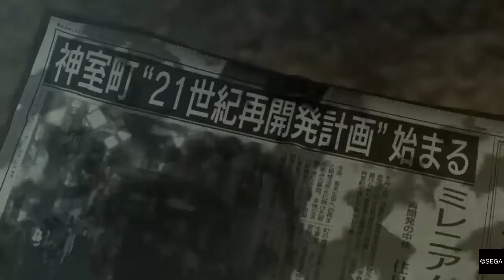Yakuza 0: The Beginning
Yakuza 0 with its Opening